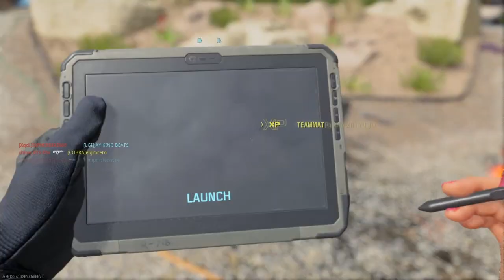MW3REBOOT misc 17*